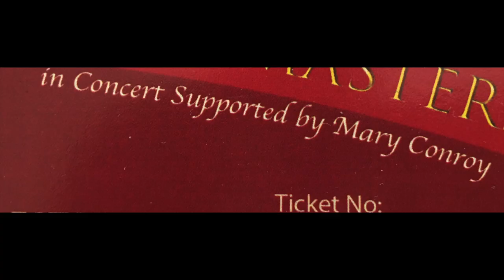International Soprano Mary Conroy supports the Celtic Tenors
Soprano, Mary Conroy and the Harpist, Claire O'Donnell supported the Celtic Tenors and Deirdre Masterson at Christ Church Celbridge during the Swift and Venessa festival on Saturday the 3rd of June. Mary sang a number of favourites including The Spinning Wheel, Danny Boy, You Raise me Up, Alleluia, Bring Him Home, Bless this House and You will Never Walk Alone. The concert was sold out and the Kildare Councillor, Michel Coleman was fulsome in his praise of "Our local International Soprano".